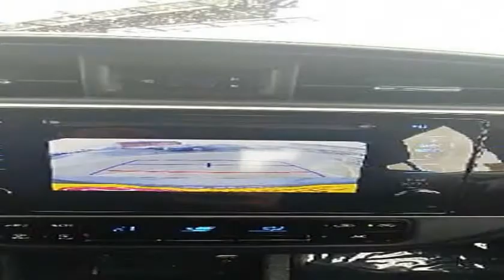2017 Toyota Corolla 4d Sedan L (St. Charles, Missouri)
5 Star Auto Plaza
3690 West Clay St
St. Charles